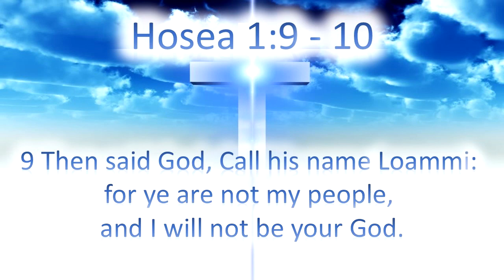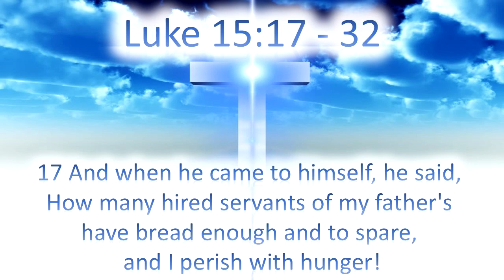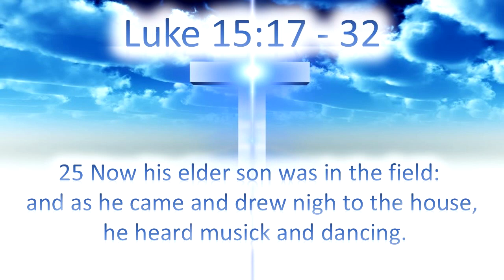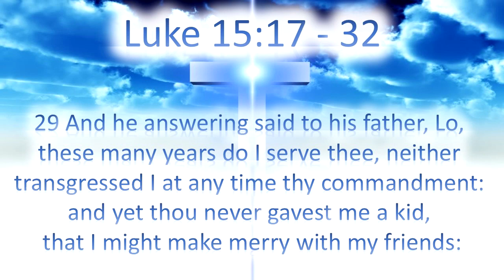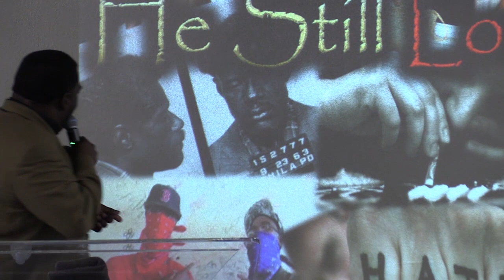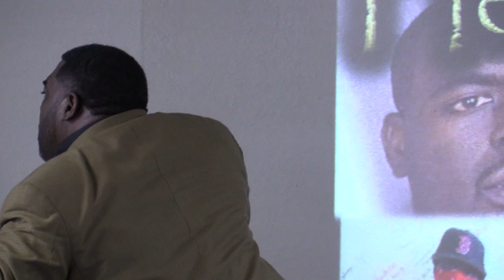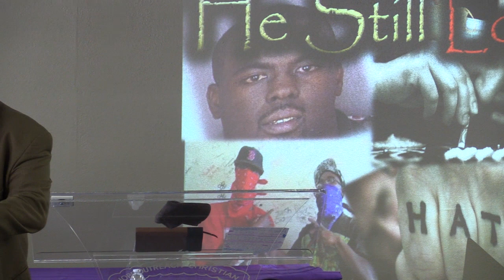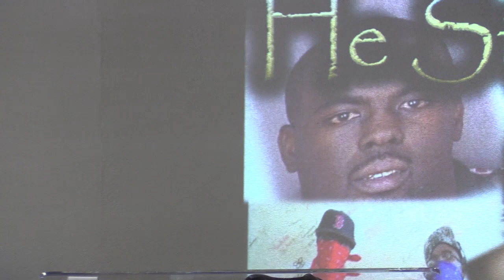He Still Loves Me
Pastor Terriss Stevenson preaching Sunday January 24th, 2016